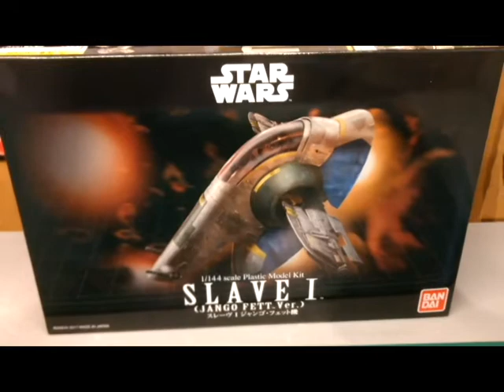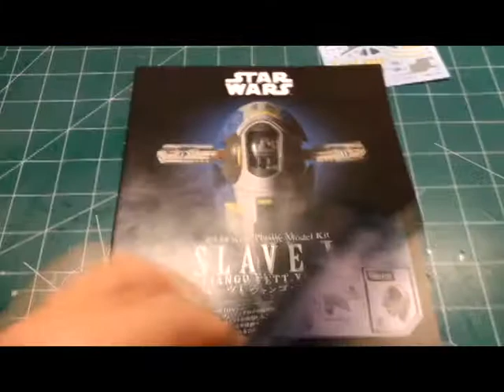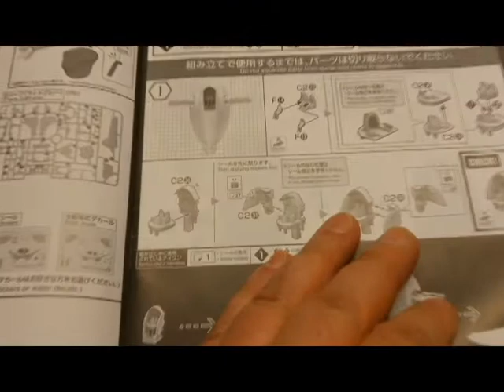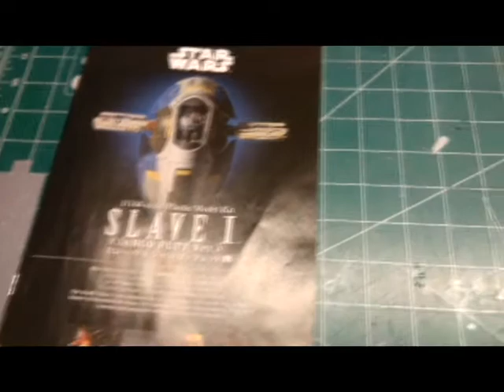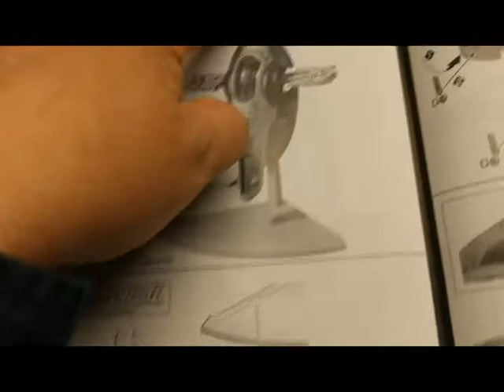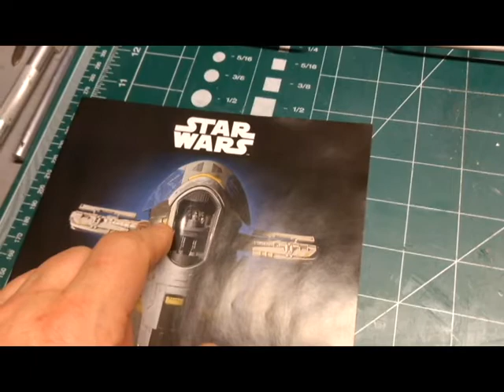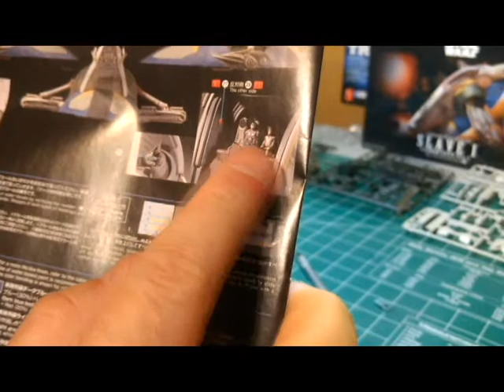Star Wars Slave 1 Build (Part 1)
To help with supplies please contribute what you can to my PayPal. Thank you all.

Part 1 build of Jango Fett's ship Slave 1.

Slave I was a modified Firespray-31-class patrol and attack craft used by the infamous bounty hunter Jango Fett before the Clone Wars. Jango outfitted the craft with a number of weapons, including laser cannons, projectile launchers, and seismic charges. While under Jango's ownership, the ship was in a dogfight over Geonosis with the Jedi starfighter piloted by Obi-Wan Kenobi.

Racer
ReacTj Reactable Live Performance
Space Trance (The Best)